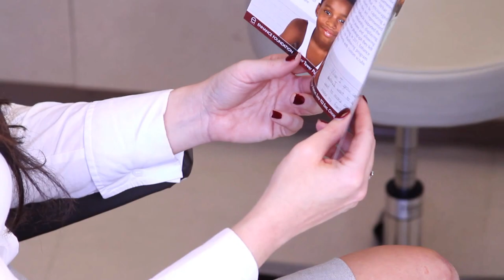A Cosmetic Medical Marketing Tour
Walk through a practice and discover simple yet proven ways to educate patients and increase cross-promotion of services. Explore credentialing strategies that help teach patients why your practice is the best choice for them.